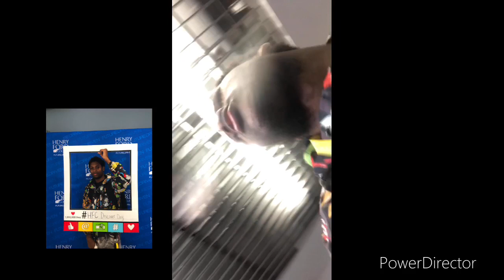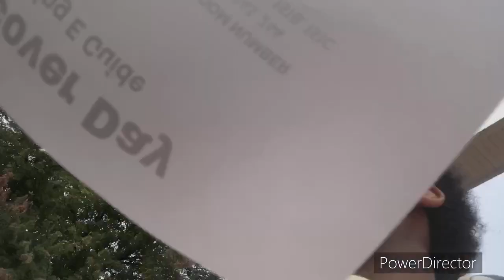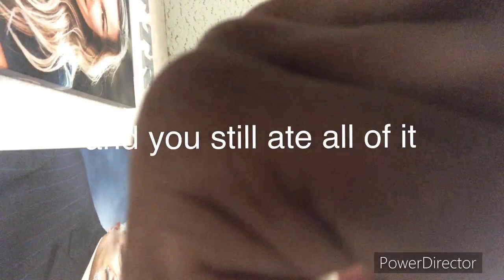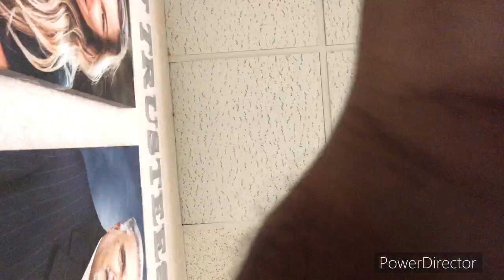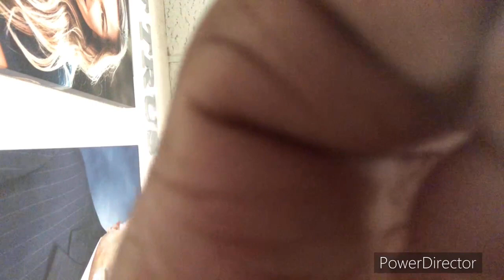VISITING HENRY FORD COLLEGE/ ( we got lost)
Tried Tabbouleh for the first time

Got chased down by the Mascot￼

Go follow jtt2k if thats her real insta

and follow me at lofr14

 I said one word over 15 timez